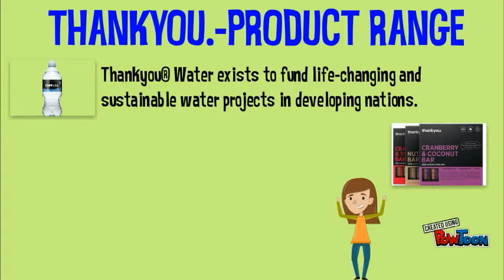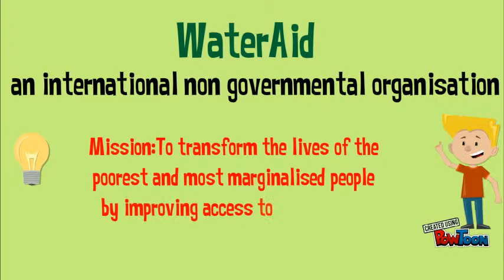Do you wanna know